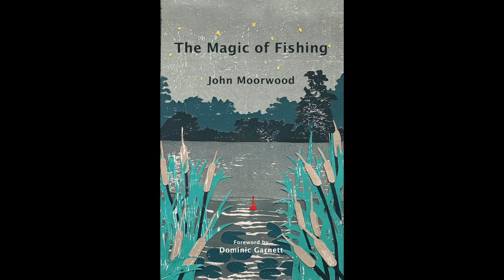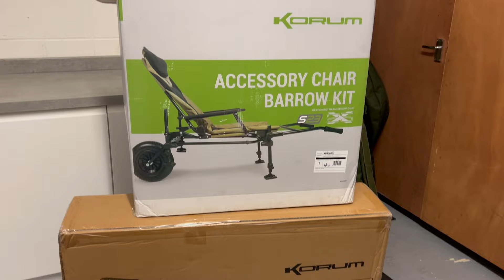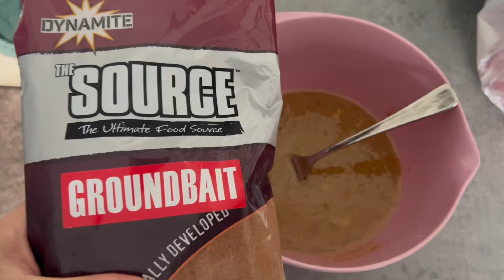Fishing below a wild weir pool on the River Thames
It's September and following the first proper downpour after a dry August I decide to head for a stretch of the River Thames just below a big weir pool. The river is up a touch and I have only my third attempt at fishing this magnificent river - and also my third attempt at catching a big fish from a big river!

The Thames is renowned for large fish of all species, but I target barbel and chub using much heavier gear than I'm used to fishing on rivers - carp rods, strong line and big, smelly baits to try and tempt a whacker! Whether I succeed or not is another matter but, for those who prefer a bit of float fishing, I also enjoy a couple of hours trotting on the pin for the river's lovely roach.

It's an extra long release from The Magic of Fishing so, as always, sit back, relax and enjoy.